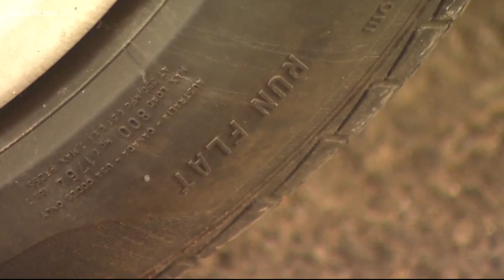Chemical found in playgrounds is killing fish, scientists say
6PPD Quinone, found in all tire products, is killing salmon and trout, according to new study.